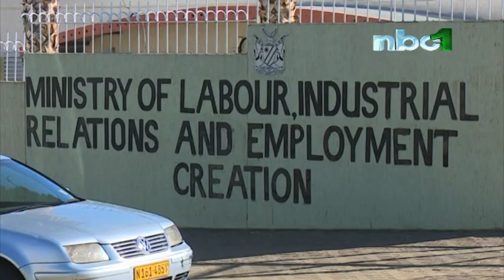Minister Nujoma launches National Labour Migration Policy-NBC